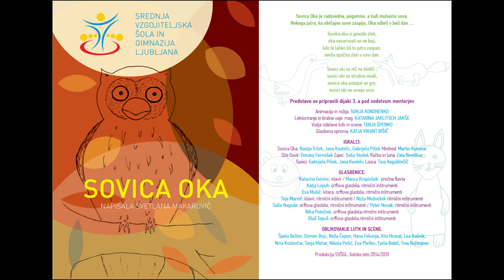Sovica Oka, SVŠGL 2015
SOVICA OKA

NAPISALA: SVETLANA MAKAROVIČ
Napi sala

Animacija in režija: SONJA KONONENKO
Lektoriranje in bralne vaje: KATARINA JAKLITSCH JAKŠE
Vodja izdelave lutk in scene: TANJA ŠPENKO
Glasbena oprema: KATJA VIRANT IRŠIČ

IGRALCI:
Sovica Oka: Nastja Trček, Jana Kastelic, Gabrijela Pišek Medved: Martin Kunavar
Oče Sovir: Timotej Fermišek Zajec: Saša Stušek Račka in luna: Zala Remškar
Sovici: Gabrjiela Pišek, Jana Kastelic Lisica: Tina Avguštinčič

GLASBENICE:
Katarina Gorenc: klavir / Manca Kropivšek: prečna flavta
Katja Lopuh: orffova glasbila, ritmični inštrumenti
Teja Marinč: klavir, ritmični inštrumenti / Neža Medvešek ritmični inštrumenti
Saša Nagode: orffova glasbila, ritmični inštrumenti / Peter Novak: ritmični inštrumenti
Nika Potočnik: orffova glasbila,ritmični inštrumenti
Blaž Tepuš: orffova glasbila,ritmični inštrumenti

OBLI KOVAN JE LUTK IN SCENE :
Špela Bešter, Domen Bojc, Neža Čepon, Hana Fekonja, Vita Hrovat, Lea Kašnik,
Nina Kozlevčar, Tanja Mohar, Nikola Pešić, Eva Pleško, Tjaša Robič, Tina Rožmanec

Produkcija SVŠGL, šolsko leto 2014/15